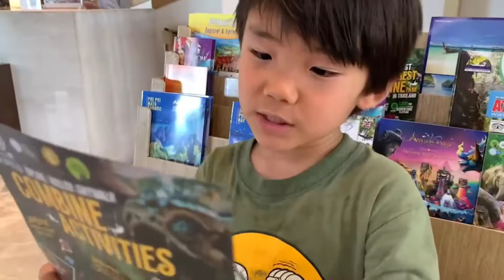Zipline & ATV (Phuket, Thailand) | Marriott Merlin Beach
I challenged Zipline & ATV  in Phuket.

Hi there!!! ☺
My name is KIHARU, 7 years old.
I’m Japanese but I’ve usually lived in India.
This channel will introduce my favorite toys and games and my life in India etc.
Through this channel, I want to be friends with everyone from different culture.